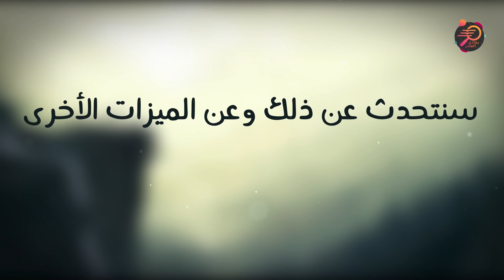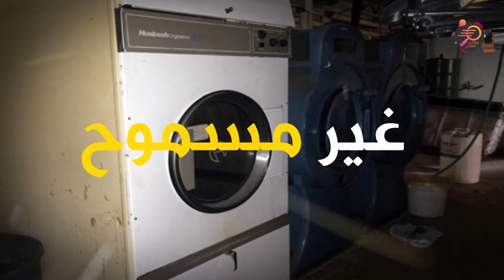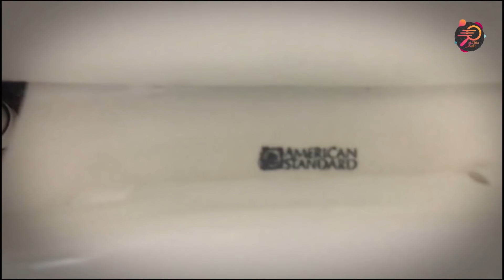معلومات غريبة عن الأمريكيون